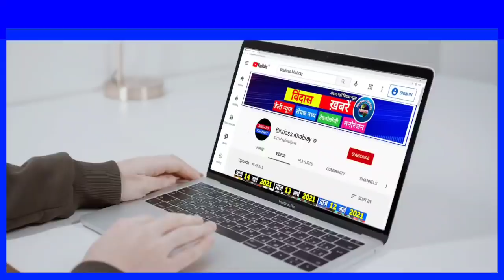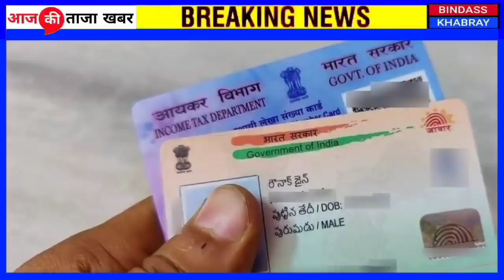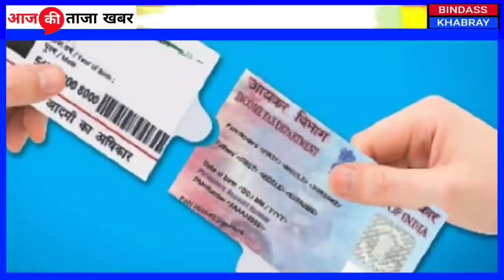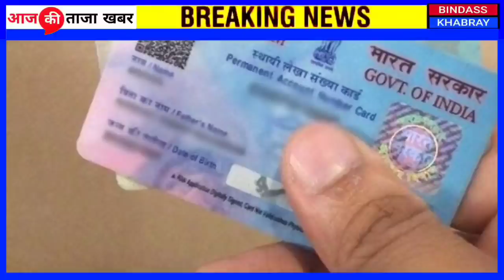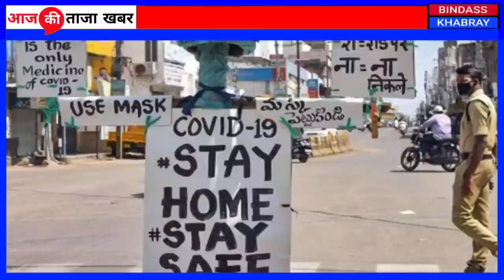Today Breaking News 16 अप्रैल 2021 आज के मुख्य समाचार, Dls_News​​, मौसम,PM Modi, kisan, lockdown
14 अप्रैल 2021: आज के मुख्य समाचार, dls_news​​​, मौसम, pm modi, kisan andolan live today_breaking_news​​

14 अप्रैल 2021 आज के मुख्य समाचार, taza khabre, मौसम, pm modi, kisan andolan live today_breaking_news​​​ आज 13 अप्रैल 2021 आज की बडी़ खबरें | देश के मुख्य समाचार | 13 अप्रैल 2021 taza khabre pm modi nonstop news ! आज 13 अप्रैल 2021 के मुख्य समाचार, pm modi news, today breaking news, headlines today breaking news ! आज 13 अप्रैल 2021 के मुख्य समाचार, pm modi news, gst, sbi, petrol, gas, jio, 13 अप्रैल 2021 nonstop news,